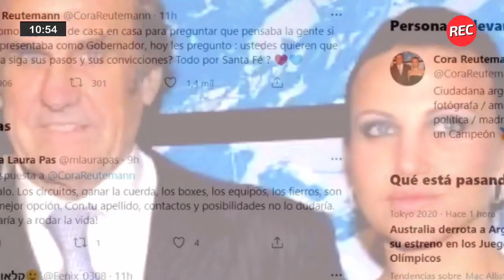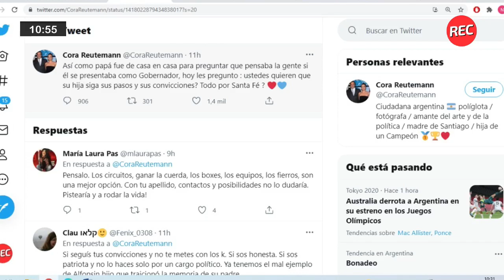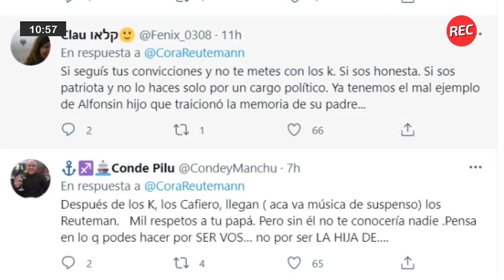Kanzi, el increíble Chimpancé que habla e interpreta a Paul Mccartney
En las 5 de Laucha de este jueves: un tornado de mosquito azotó a una ciudad de Rusia, se disfrazó de Jesús y visitó un vacunatorio, la polémica por una guía interactiva sobre cuadro con desnudos en museos incluida en una página pornográfica, el mono que habla y toca un tema de Paul Mccartney, una influencer que se excedió con las cirugías en sus glúteos y una yapa con un twitter de Cora Reutemann.